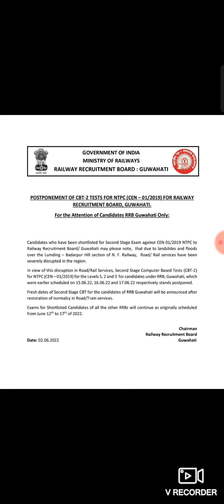RRB के नये नोटिस में क्या है खास ?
रेलवे के सभी अभ्यर्थियों के साथ होगा ऐसा एक दिन